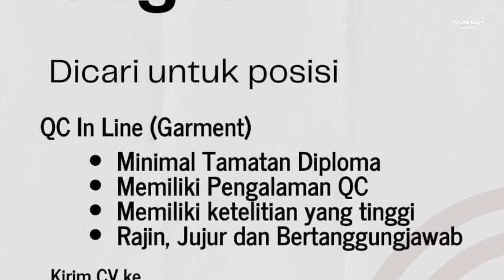PT Ghim Li Indonesia Info Lowongan Kerja Batam hari ini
Loker Batam hari ini PT Ghim Li Indonesia Tunas Industrial Estate Batam Centre

1. QC In Line (Garment)

Email Resume ke:
(Word atau PDF kurang dari 3 MB)
(Subject: Posisi)

2. Operator Jahit (Sewer)
Antar langsung Lamaran lengkap sesuai dengan persyaratan yang tertera ke alamat di bawah:

Penerimaan lamaran pekerjaan:
Setiap hari, jam 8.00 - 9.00

Alamat PT. Ghim Li Indonesia
Kawasan Industri Tunas Estate
Blok 3A - 3D Batam Centre